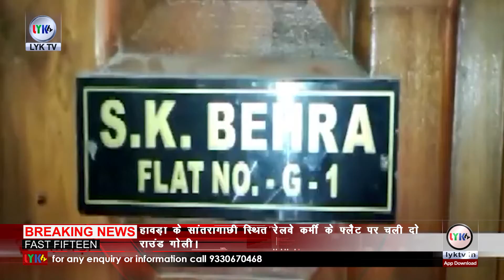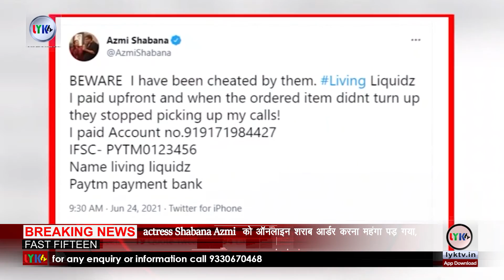26th June 2021 | Breaking News | Lyk Tv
1 सीबीआई जांच की मांग करते हुए लॉकेट चटर्जी ने फर्जी वैक्सीन मामले पर कहा कि जो खबरें सामने आ रही है उसमें कई नेता, मंत्री का संबंध देबांजन से देखा जा रहा है। ऐसे में जो दोषी है वे कैसे जांच कर सकते हैं।
2 हावड़ा के सांतरागाछी स्थित रेलवे कर्मी के फ्लैट पर चली दो राउंड गोली। पुलिस को प्रोफेशनल मनमुटाव का शक।
 3 Mamata Banerjee और कानून मंत्री Moloy Ghatak को Narada Sting Case में Supreme Court से राहत मिली है. सुप्रीम कोर्ट ने इनके हलफनामे को नहीं लेने के Culcutta High Court के फैसले पर रोक लगा दी है. सुप्रीम कोर्ट ने Mamata Banerjee को नए सिरे से कलकत्ता हाईकोर्ट में अर्जी दाखिल करने को कहा है. सुप्रीम कोर्ट ने हाईकोर्ट से कहा है कि वो इन अर्जियों पर फिर से विचार करे, इसके बाद ही मामले में आगे सुनवाई करे.
4 महाराष्ट्र सरकार ने बॉम्बे हाई कोर्ट को बताया कि मुंबई में नौ अलग-अलग टीकाकरण शिविरों में 2,053 लोग फर्जी वैक्सीन का शिकार हुए हैं। बोरिवली में 514, कांदिवली में 398, वर्सोवा में 365, लोअर परेल में 207 और मालाड में 30 लोगों को फर्जी टीका लगाने के मामले सामने आए हैं
5 कोरोना महामारी की दूसरी लहर के दौरान देश की राजधानी दिल्ली समेत देश के कई राज्यों को oxygen की कमी से जूझना पड़ा था. वहीं इस बीच Supreme Court की oxygen audit team ने ऑक्सीजन की आवश्यकता को चार गुना से अधिक बढ़ाने के लिए Kejriwal government को कटघरे में खड़ा किया. लेकिन इस आरोप पर Aam Aadmi Party ने खारिज किया है. बीजेपी के वार पर तुरंत दिल्ली के डिप्टी सीएम Manish Sisodia ने भी प्रेस कॉन्फ्रेंस की. और कहा कि ऐसी कोई भी रिपोर्ट है ही नहीं. BJP झूठ बोल रही है
6 26 जून यानी शनिवार को किसान आंदोलन के सात महीने पूरे हो जाएंगे. आंदोलन के 7 महीने पूरे होने के मौके पर बड़ी संख्या में दिल्ली का रुख किसान करेंगे. किसान नेता राकेश टिकैत ने बताया कि उनका प्लान क्या होगा.
7 बॉलीवुड एक्ट्रेस Payal Rohatgi की मुश्किलें बढ़ गई हैं जहां Ahmedabad police ने उनको गिरफ्तार कर लिया है। आरोप है कि पायल ने सोसायटी के चेयरमैन के साथ अभद्रता की। साथ ही Social Media पर उनको गाली देते हुए एक Video पोस्ट किया था। हालांकि जब विवाद ज्यादा बढ़ गया तो उन्होंने वो वीडियो डिलीट कर दिया
8 छत्रसाल स्टेडियम में पहलवान सागर धनखड़ की हत्या के मामले में जेल में बंद ओलंपिक पदक विजेता Sushil Kumar को लेकर जेल प्रशासन की मुश्किलें कम नहीं हो रही है, मंडोली जेल में बंद Sushil Kumar पर हमले की आशंका को देखते हुए उन्हे दिल्ली के सबसे सुरक्षित जेलों में से एक तिहाड़ जेल में शिफ्ट कर दिया गया है, Sushil Kumar और उसके सहयोगी अजय को दिल्ली पुलिस के स्पेशल सेल की एक टीम ने 23 मई को राष्ट्रीय राजधानी के मुंडका इलाके से गिरफ्तार किया था।
9 उत्तर प्रदेश में अपराधियों की कमर तोड़ने के लिए मुख्यमंत्री योगी आदित्यनाथ के आदेश पर अपराधियों के खिलाफ लगातार अभियान चलाकर शासन-प्रशासन उनके खिलाफ लगातार अभियान चलाकर शासन-प्रशासन उनके खिलाफ कार्रवाई करते हुए उनकी संपत्ति कुर्क करने में जुटी है. इसी क्रम में गौतम बुद्ध नगर पुलिस ने  आज गुरुवार को सुंदर भाटी के कुख्यात गैंग के सदस्य सत्यबीर बंसल की करीब 2 करोड़ की जमीन कुर्क कर दी. पुलिस ने सत्यबीर बंसल की 40 बीघा जमीन को कुर्क किया जिसकी सरकारी कीमत करीब 1 करोड़ 90 लाख रुपये है जबकि बाजार में उसकी कीमत 4 करोड़ से ज्यादा है. सत्यबीर बंशल की यह जमीन गाजियाबाद में उसके गांव जाफराबाद गलौनी में स्थित है
10 इटली के वैज्ञानिक इस समय एक ऐसी ममी पर रिसर्च कर रहे हैं, जो 3000 साल पुरानी मिस्र के एक पुजारी की है। ममी पर बार-बार एक लाइन लिखी हुई है- ईश्वर खोंसु जिंदा हैं! इस वाक्य ने मिस्र के इतिहासकारों की जिज्ञासा बढ़ा रखी है और इटली के वैज्ञानिक भी इसके जरिए उस काल की परिस्थितियों, रोगों और बाकी चीजों के रहस्यों से पर्दा उठाने की कोशिश कर रहे हैं। इस ममी का अभी सीटी स्कैन हुआ है और यह खबर अंतरराष्ट्रीय मीडिया में सुर्खियां बन रही हैं। उम्मीद है कि बहुत जल्द इस ममी और उसपर लिखी लाइन पर से पर्दा उठ सकता है।
11  actress Shabana Azmi  को ऑनलाइन शराब आर्डर करना महंगा पड़ गया, और वो ऑनलाइन ठगी की शिकार हो गईं.  शबाना ने गुरुवार को ट्विटर पर खुद इस बात जानकारी दी और फैन्‍स को ऐसी धोखाधड़ी से सचेत रहने की सलाह दी। Shabana Azmi  ने अपने ट्वीट ने बताया कि वह  online payment  के स्‍कैम में ठगी का श‍िकार हुई हैं।
12 China की कम्युनिस्ट पार्टी को आइना दिखाने वाला और सरकार के खिलाफ सवाल खड़े करने और बुलंद आवाज उठाने वाला अखबार Apple Daily आखिरकार बंद हो गया. और इसी के साथ प्रेस की फ्रीडम पर भी ताला लग गया. ये नतीजा है सरकारी दमन और बगावत का. जो सरकार के खिलाफ लिखने पर हुआ और फिर इसकी बड़ी कीमत चुकानी पड़ी. Apple Daily ने 24 जून को अपना आखिरी एडिशन छापा है.

.Kolkata .
Here you get all types of Entertainment News.